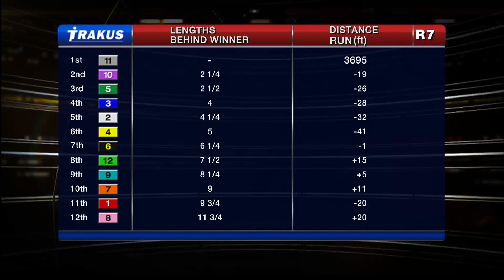Woodbine, Tbred, Oct. 21, 2015 Race 7